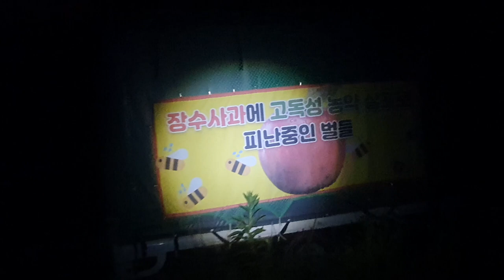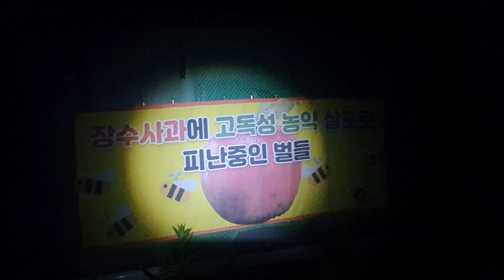봉장에 뱀이 있다는건 개구리가 있는 것이고 개구리가 있다는건 습이 많다라는 겁니다 ^^~